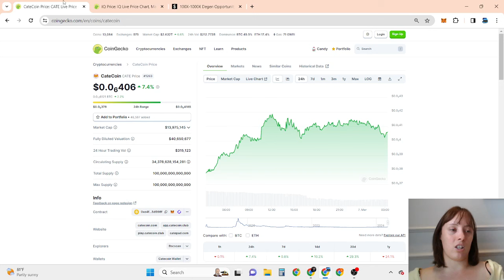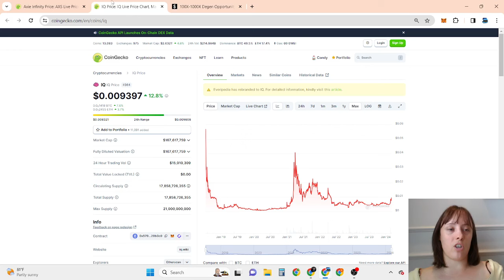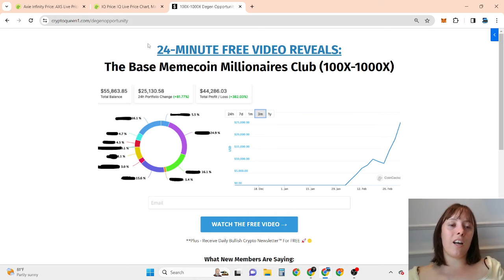🚀 IQ (IQ) Price Prediction 2024! 📈